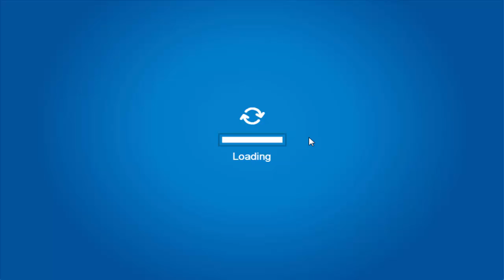Club Penguin Rewritten: Stone Ninja Suit Code!